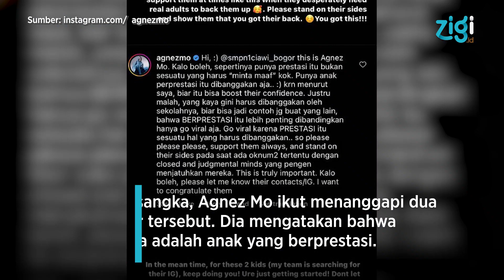Agnez Mo Tanggapi Soal Video Viral 2 Pelajar Yang Jago Dansa | Zigi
Namun, bakat mereka tersebut menuai kritikan dan disebut terpengaruh oleh budaya asing. Melihat hal itu, Agnez Mo ikut menanggapi lewat postingan di Instagram.

Pelantun lagu Patience ini mengaku ingin bertemu dengan dua pelajar berbakat tersebut.